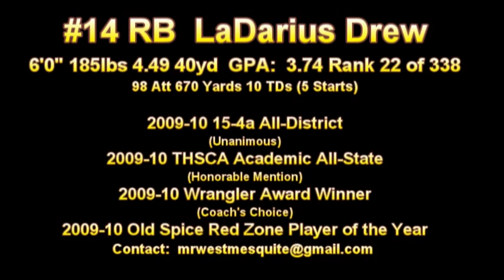LaDarius Drew - All I Do Is Win feat DJ Khaled, T-Pain, Ludacris, Rick Ross & Snoop Dogg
#14 RB LaDarius Drew 2009 Season Highlights which include, running, receiving, and BLOCKING!!!